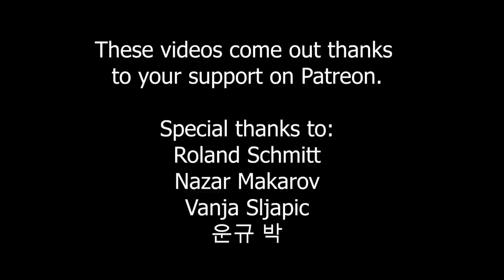How to make MANDARIN GIMLET by Yura Kuzichkin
Just add mandarin liquor to classic gimlet;)